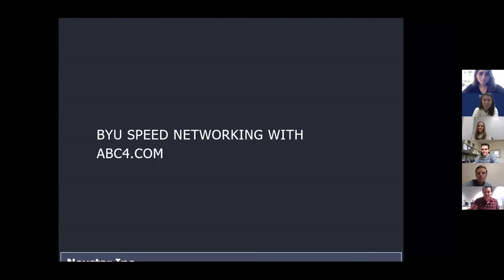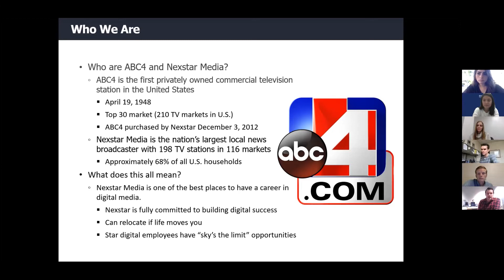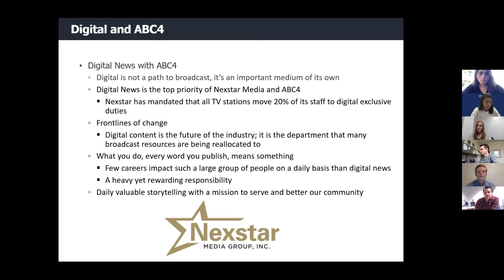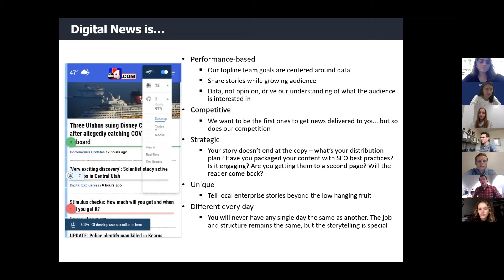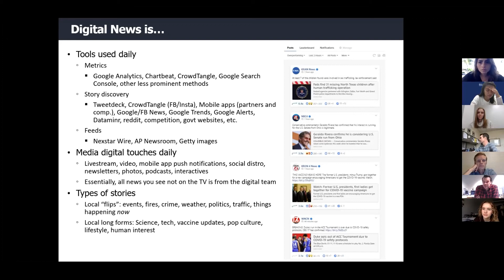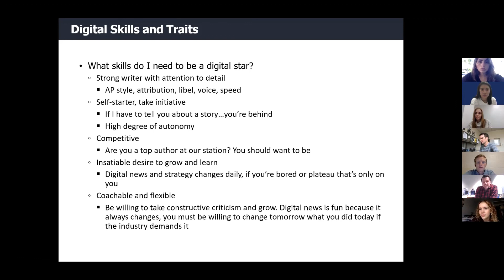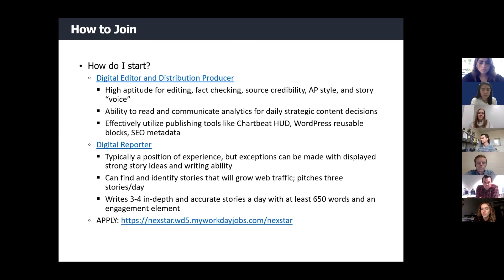Josh Rose - ABC4